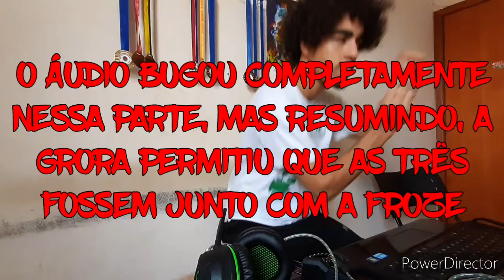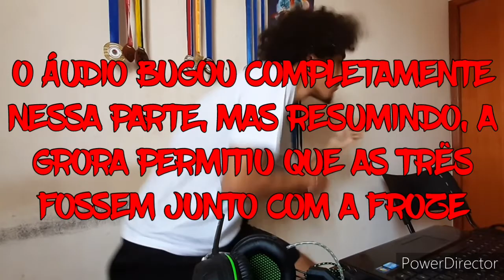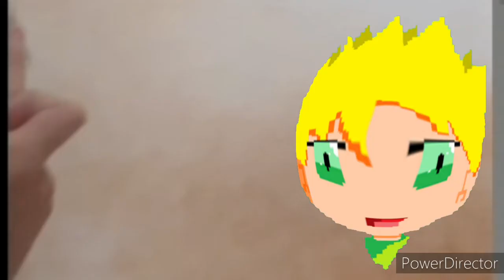O RESGATE AO WODAHS COMEÇA! #15 - Feat. Junin || The Gray Garden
Após alguns dias desde que Froze se foi com Grora, Yosafire, Macarona e Rawberry decidem ir vê-la no Castelo BlancBlack, e depois de muita conversa elas decidem ir juntas para a sua missão, mas ao chegar lá...